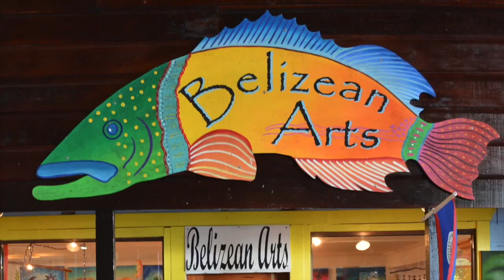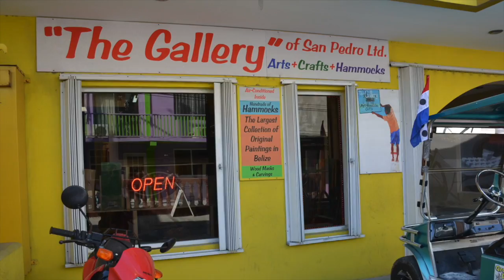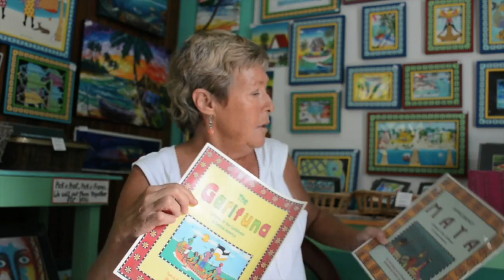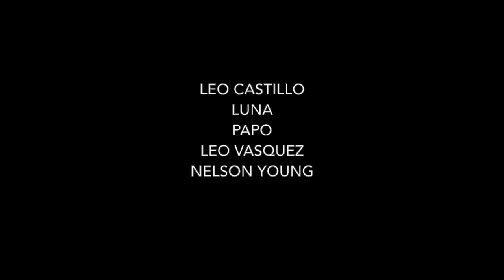MARKETING ART IN BELIZE